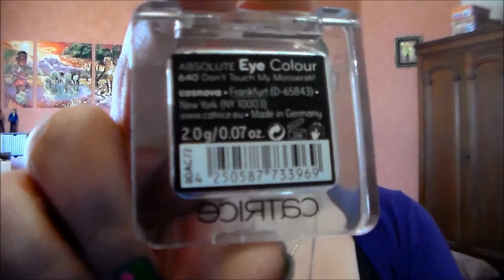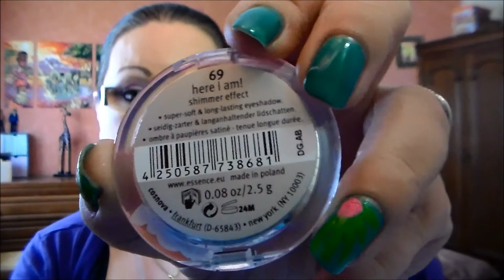[Haul] Essence et Catrice mars 2013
Vous pouvez me retrouver sur ma page facebook : Fan de Make Up